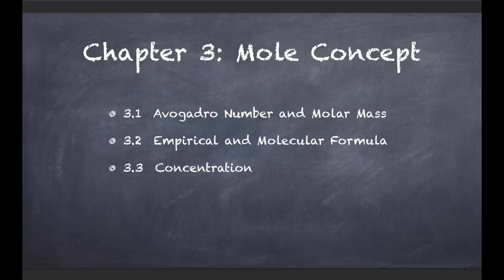Avogadro’s Number & Molar Mass (Part II) | SES DK014 Chapter 3.1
SES Chemistry DK014 Chapter 3.1: Avogadro’s Number & Molar Mass (Part II) - Problem Solving

Chapter 3: Mole Concept